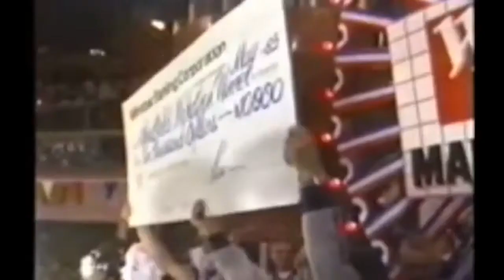Heroes of Faith - Joseph / Spiritual Endurance